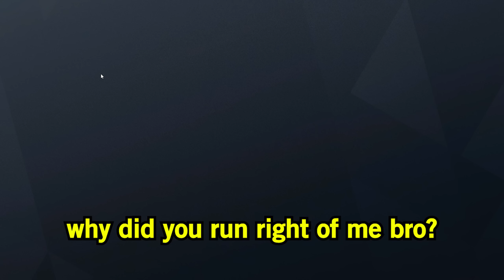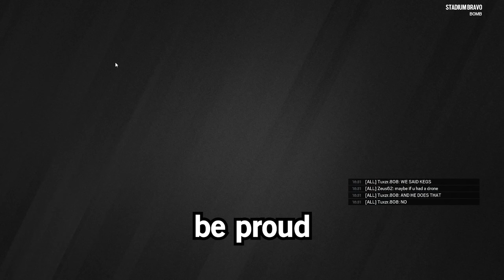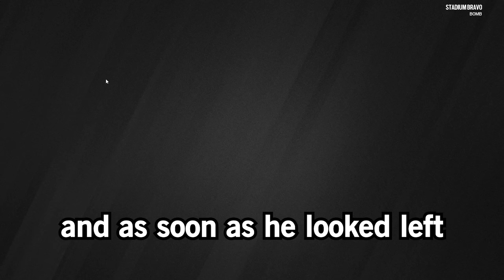This will BREAK Rainbow Six Siege